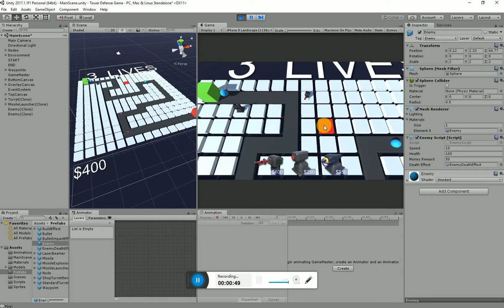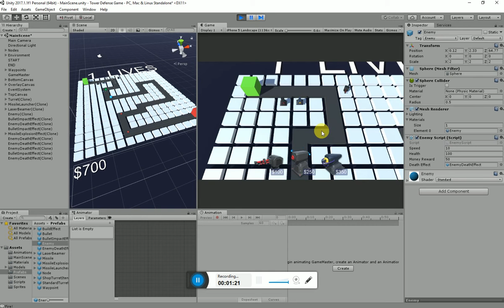Unity Tower Defense Demo